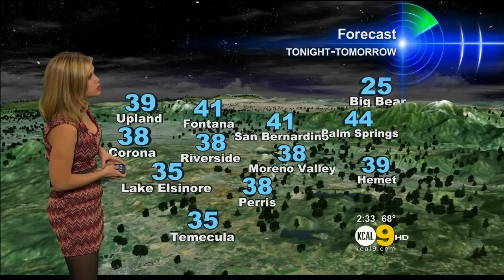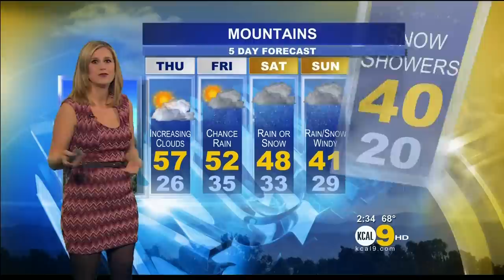Louisa Hodge request3